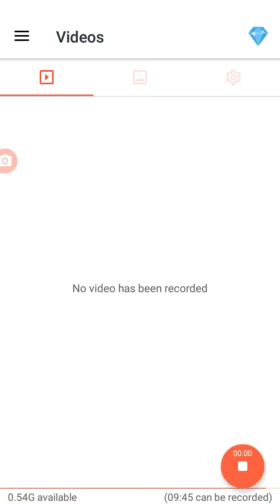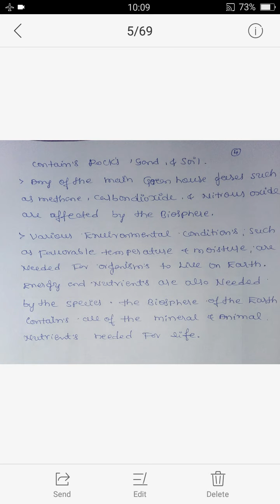ll Bsc lV sem biosphere